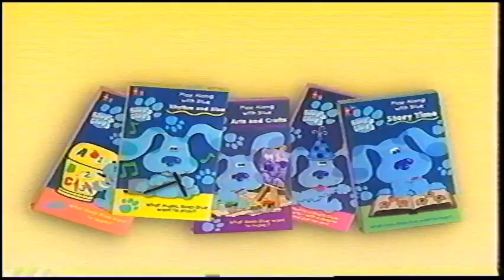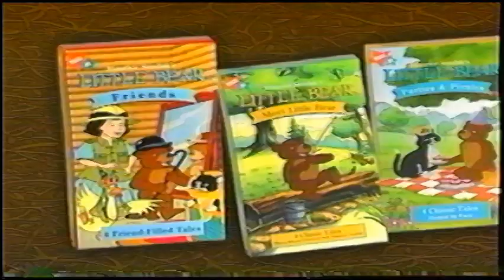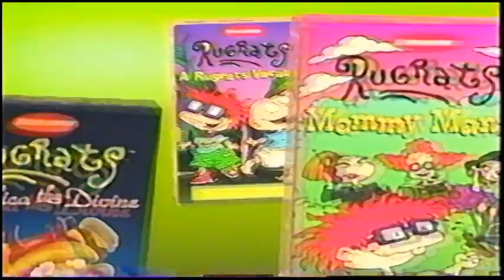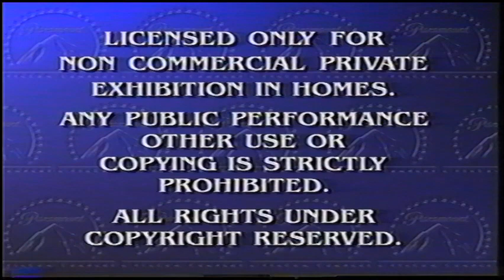Opening To Blue's Clues Magenta Comes Over 2000 VHS